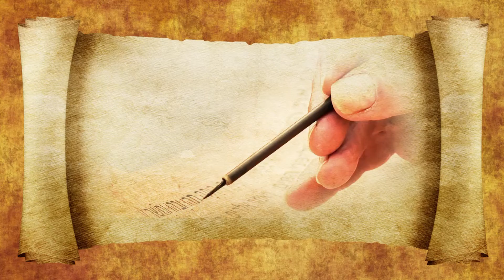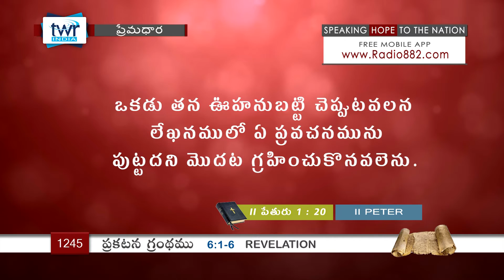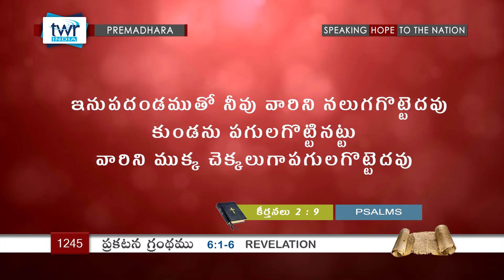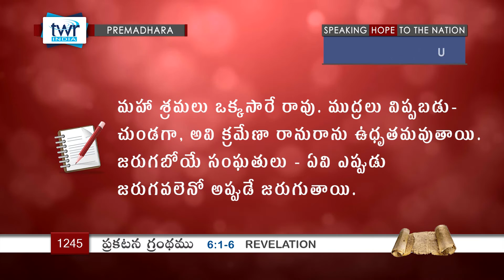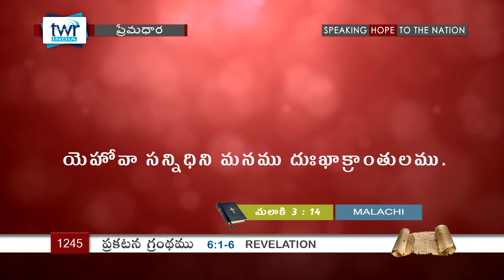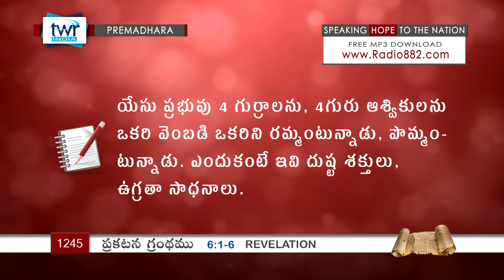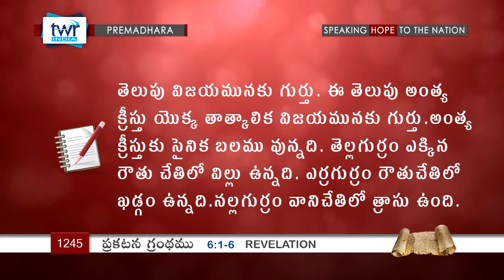Revelation ప్రకటన గ్రంథము - 6:1-6 (#1245) Telugu Bible Message Premadhara